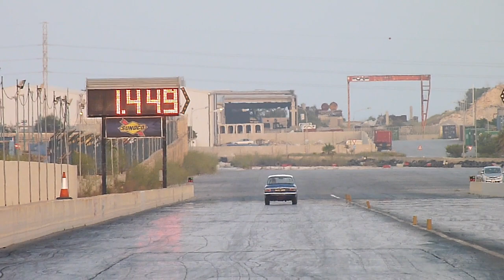July 2015 QTM Day 2 Run 18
10th July 2015 - Day 2 "Qualifying and Dial In's" of the Annual Summer Night QTM event hosted by the MDRA at Hal Far Raceway